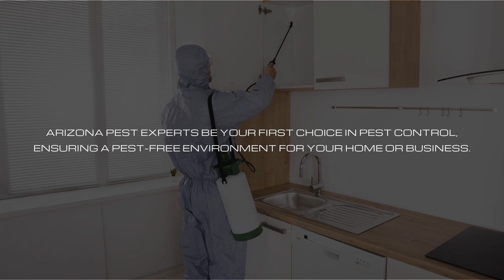Welcome to Arizona Pest Experts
Welcome to Arizona Pest Experts, your trusted solution for all your pest control needs in the vibrant state of Arizona.
At Arizona Pest Experts, we take pride in safeguarding your home and business from unwanted guests, offering a wide range of services, including:
Pest Control and Inspection
Bird Control Services
Solar Panel Cleaning
Bed Bug Extermination
Ant Extermination
Cockroach Extermination
Bee Removal
Wasp Extermination
Tick Extermination
Mite Extermination
Rodent Extermination
Spider Extermination
Our team of experts is dedicated to providing effective and environmentally responsible pest management solutions.
Located at 6802 N 38th Dr, Phoenix, AZ 85019, we proudly serve Phoenix and its surrounding areas. Let Arizona Pest Experts be your first choice in pest control, ensuring a pest-free environment for your home or business.